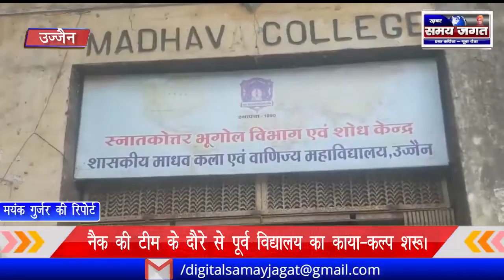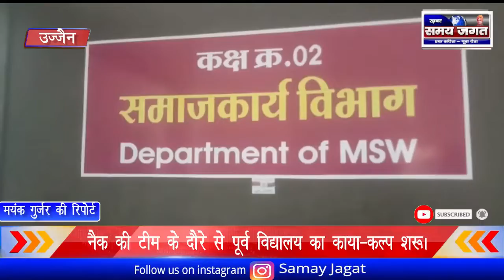उज्जैन - ए ग्रेड की दौड़ में शामिल माधव महाविद्यालय।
मयंक गुर्जर  की रिपोर्ट